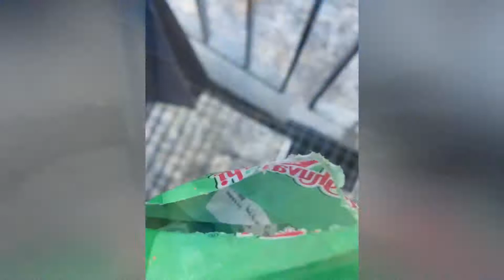Switzerland - Matterhorn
You Read My Description, Which Means You Appreciate What I Have To Say, Thanks!